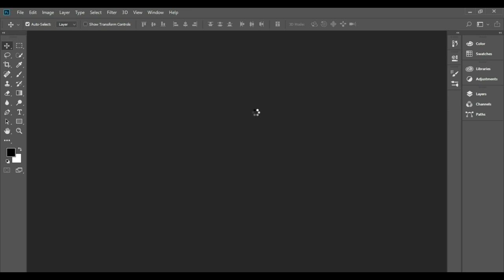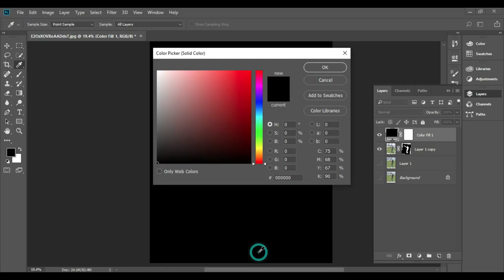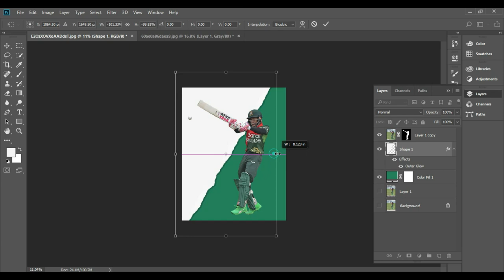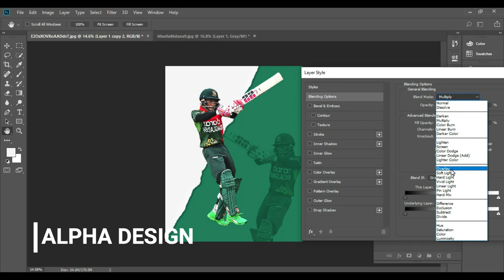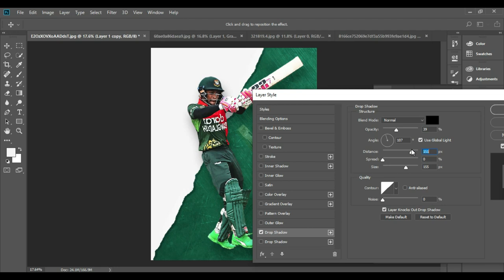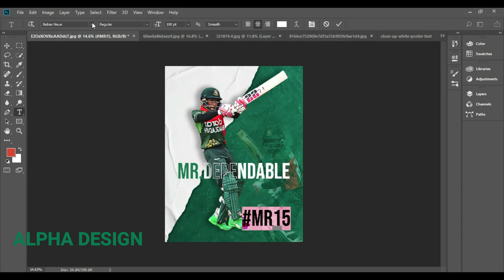Musfiqur Rahim Sports Poster Design| Basic Photoshop Tutorial 2021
In this video i am showing you how you make Clean & eye-catching Sports Poster  how to make a poster of Musfiqur Rahim Mr Dependable .I use adobe photoshop for making this design in Adobe Photoshop .
Alpha Design.
Nasheed: Enti Malak
Original Artist: Mohammed Al Omary
Remake By: UNIC Studio (Bazli UNIC)
Producer: Cocombee International Sdn. Bhd.